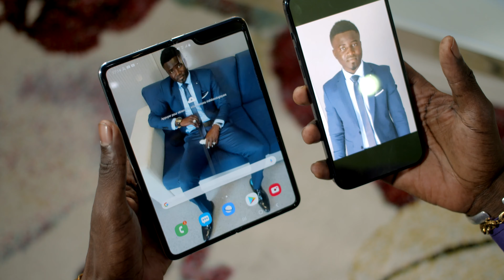Elaj Keita - Borom Dya